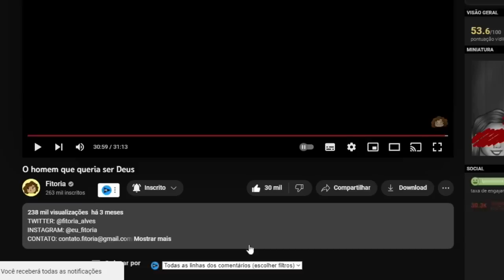🟪 O homem que queria ser Deus - Fitoria (Alexandre Reage)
💻 Configurações do meu PC:

Processador: fx 8320e
Mobo: Ga970 USB3
GPU: gtx 750 ti 2gb gddr5